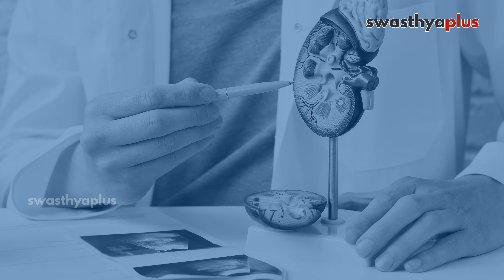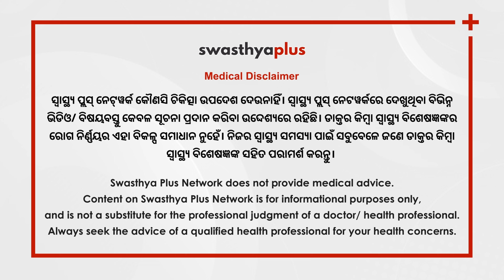କିଡ୍‌ନି ଜନିତ ସମସ୍ୟା ସହ ଜଡ଼ିତ ଥିବା ଭ୍ରାନ୍ତଧାରଣା | Kidney Disease Myth Buster | Dr Sukant Kishore Das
କିଡ୍‌ନି ଜନିତ ସମସ୍ୟାକୁ ନେଇ ଲୋକଙ୍କ ମନରେ ଅନେକ ଭ୍ରାନ୍ତଧାରଣା ରହିଛି। ବିଶିଷ୍ଟ କିଡ୍‌ନି ରୋଗ ବିଶେଷଜ୍ଞ ଡାକ୍ତର ସୁକାନ୍ତ କୁମାର ଦାସଙ୍କଠାରୁ ଆସନ୍ତୁ ସେ ବିଷୟରେ ଅଧିକ ଜାଣିବା।

ବିଶ୍ୱ କିଡ୍‌ନି ଦିବସ ପରିପ୍ରେକ୍ଷୀରେ ଆଇଏଫ୍‌ଆଇ ଫାଉଣ୍ଡେସନ, ସ୍ୱାସ୍ଥ୍ୟପ୍ଲସ୍‌ ଓ ଓଡ଼ିଶାଲାଇଭ୍‌ର ମିଳିତ ଆନୁକୂଲ୍ୟରେ ମାର୍ଚ୍ଚ ୧୩ରୁ ୧୫ ପର୍ଯ୍ୟନ୍ତ ବିଶେଷ ଜନସ୍ୱାସ୍ଥ୍ୟ ସଚେତନତା ଅଭିଯାନ ‘ସୁସ୍ଥ କିଡ୍‌ନି – ସୁସ୍ଥ ଶରୀର’। ବିଶିଷ୍ଟ ଡାକ୍ତରମାନଙ୍କର ସାକ୍ଷାତ କାରକୁ ଆଧାର କରି ଏହି ଅଭିଯାନରେ ସ୍ୱାସ୍ଥ୍ୟ ସଚେତନତାମୂଳକ ଭିଡିଓ ଏବଂ ଲେଖା ପ୍ରସ୍ତୁତ କରାଯାଉଛି।

Kidneys are vital organs that play a crucial role in filtering waste and excess fluids from our blood. Despite their importance, there are many misconceptions and myths surrounding kidney disease. Let's know more about the facts of Kidney disease & debunk the myths & misconception from Dr Sukant Kishore Das, a Nephrologist.

On the eve of World Kidney Day, IFI Foundation in association with OdishaLIVE & Swasthya Plus Network presents a public health awareness campaign 'Sustha Kidney- Sustha Sharira: 'Healthy Kidney for a Healthy Body from March 13-15, 2024. Let's prioritize Kidney Health for a Healthy Life!